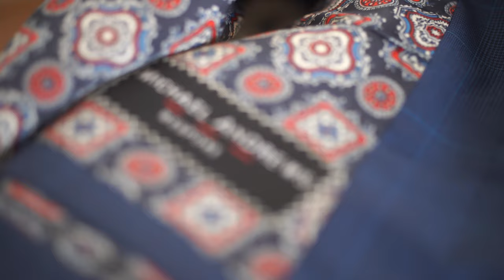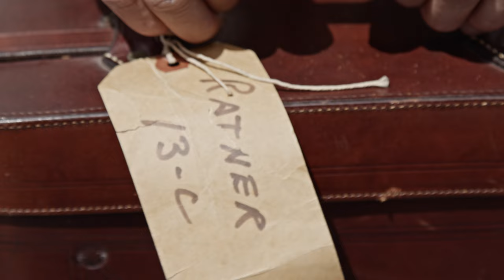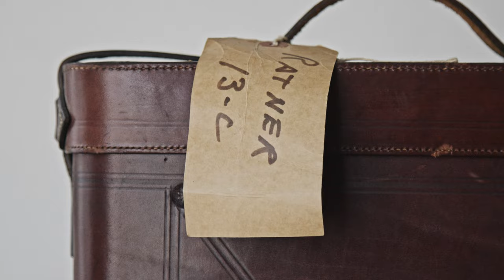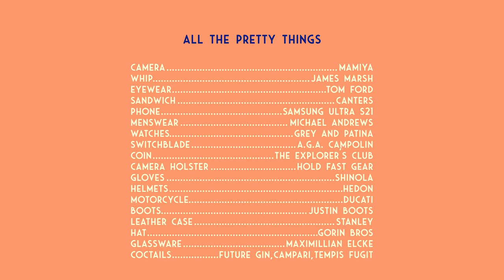All The Pretty Things (starring Scarlett Kapella & Ft. Flavien Berger / 1974 Ducati 750ss)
This is a little short film I made about all the pretty things in my life. It includes an ultra-rare 1974 Ducati 750ss, stunning little trinkets, and of course, my amazing friends which make enjoying all these pretty things possible.

All The Pretty Things:
Mamiya 23 …  Vintage Camera Quest
Pink Whip …  James Marsh
Eyewear: … Tom Ford
Sandwich … Canter's Deli
Cellphone … Samsung Ultra s21
Menswear … Michael Andrews Bespoke
Vintage Rolex  … Grey and Patina
Switchblade … AGA Campolin
Magic Token … The Explorer's Club
Camera Holster …  Hold Fast
Deerskin Gloves … Shinola
Custom Helmets … Hedon Luxury Helmets
Ducati 750ss … Moto Borgotaro
Royal Enfeild Himalayan … Royal Enfield Los Angeles
Motorcycle Boots … Justin
Vintage Stanley Drink Valet … Kevin’s
Hat … Goorin Bros
Glassware … Maximillian Elcke
Negroni … Future Gin, Campari, Tempis Fugit Vermouth

Production Team
Film by Roberto Serrini

Olivier Rassinoux as Jimmy Chonga
Tundra as Malice the Model
Scarlett Kapella as The Double Agent
Jiro Schneider as The Mediterranean Bulldog
Khuong Phan as Strangework
Royal Enfield Motorcycle Team
Leah Couvelier - stunt rider
Chris Alves - rider support team

Camera Team
Lee Peterkin
Jiro Schneider

Produced, Written, Shot, Edited, VFX, Mix and Graded by Serrini

Special Thanks to:

Jackie Farris, Chris Sullivan, Peter Boggia, Matias Corea, Keith Hale, Justin Kell and Curtis Chen.